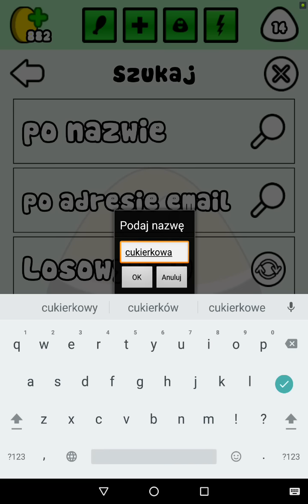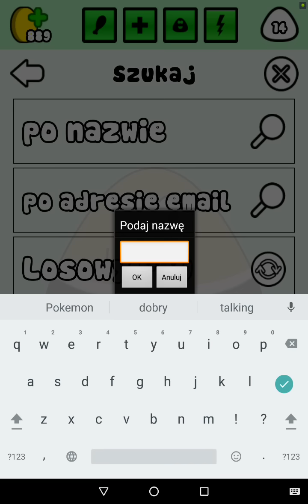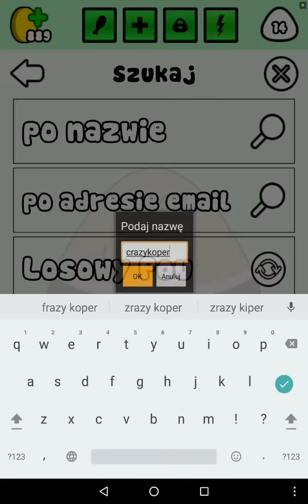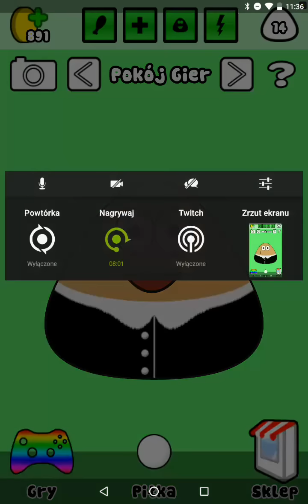POU PO POLSKU GAMEPLAY LEVEL 14 | DARMOWE GRY DLA DZIECI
Pou to DARMOWE GRY ONLINE DLA DZIECI, pou gameplay